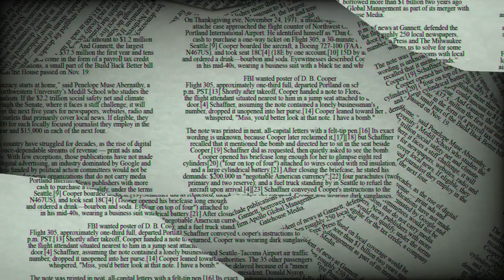What is the German union? | Why are German unions so strong? | What is Germany's biggest union?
German union

Trade unions in Germany

What is the German union?

Why are German unions so strong?

What was a union with Germany ww2?

What is Germany's biggest union?

Is Germany still unified?

What is the German army called now?

Why did Germans fight for the Union?

Who built the Berlin Wall?

Did Stalin want unite Germany?

Is Germany still powerful in military?

Is Germany still allowed to have an army?

Who has the biggest army in the world?

German Confederation of Trade Unions (DGB) (Germany)

The German trade union movement

The German Education Union

The Reconstitution of the German Trade Union Movement
Germanic Union | TheFutureOfEuropes
What was the purpose of the German customs union?
Why did Germany separate two countries?
What would happen if Germany did not unite?
German reunification – a short history | DW Documentary
Ode an die Freude" - Anthem of The European Union [GERMAN]
attle of Berlin 1945 - Nazi Germany vs Soviet Union [HD]
Timeline: What If Hitler Won The War